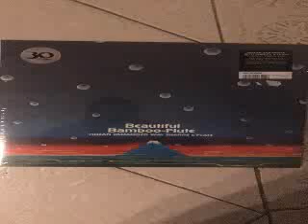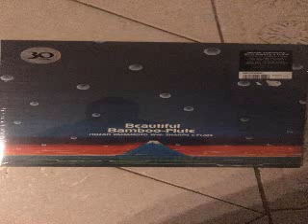Hozan Yamamoto With Sharps & Flats Kokiriko Bushi